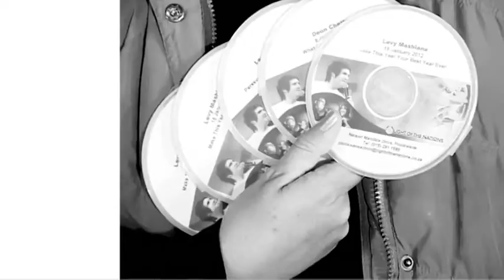Church News_5 Feb 2012_PLK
Weekly updates, upcoming events and church life at Light Of The Nations Polokwane.